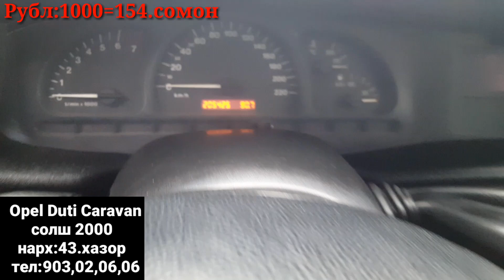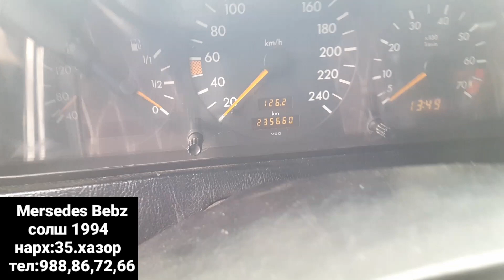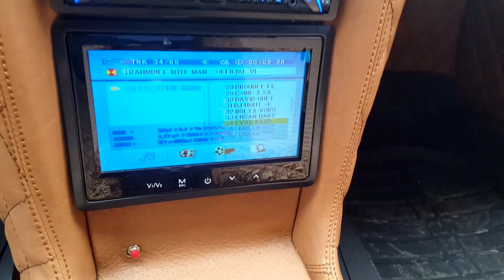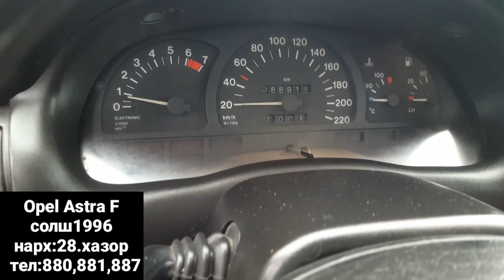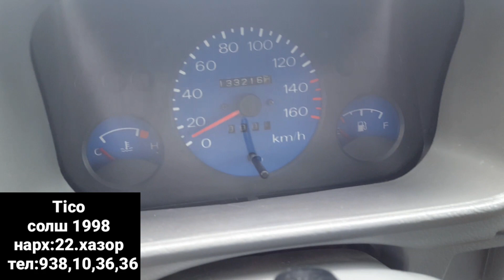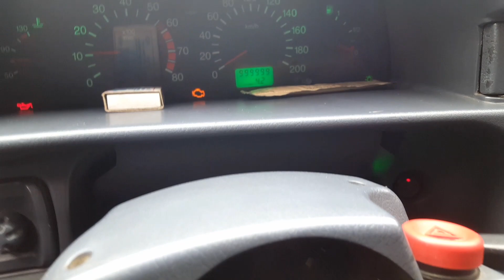Мошинбозори Хисор!Opel DUTI Caravan,Mersedes Benz,Opel ХАЧБЕК,Mersedes ПЕШИНА,Toyota Camry2,TICO,014